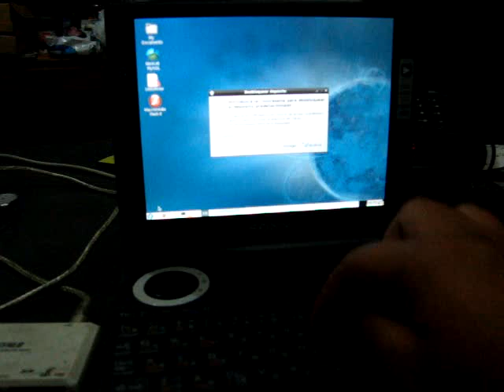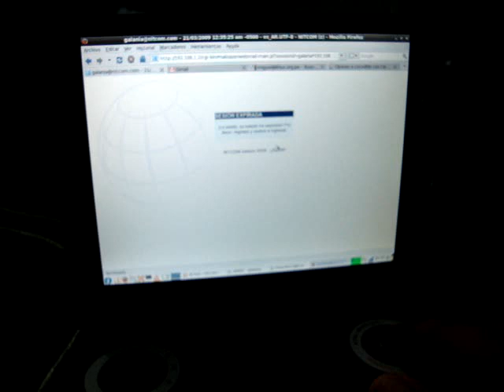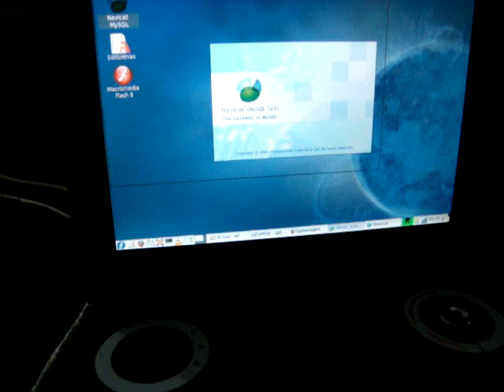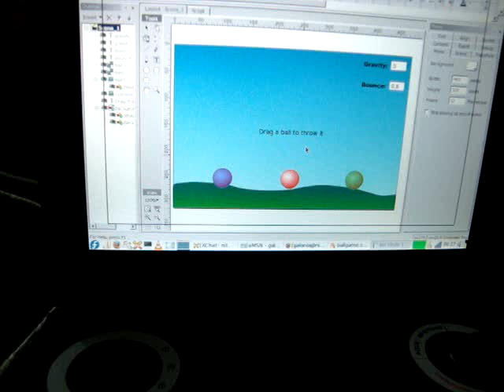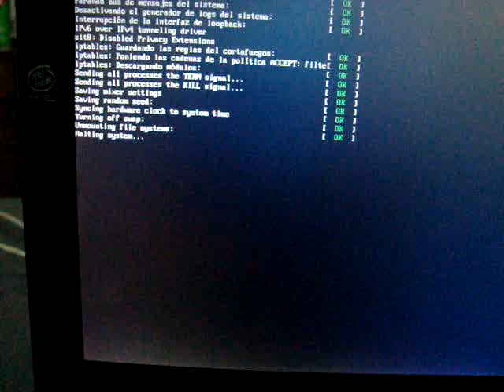LXDE en Fedora 10 sobre una Vaio PCG-U101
Demostracion de la ligereza del LXDE en una mini notebook Pentium 3 667Mhz Celeron con 512 Mb de RAM